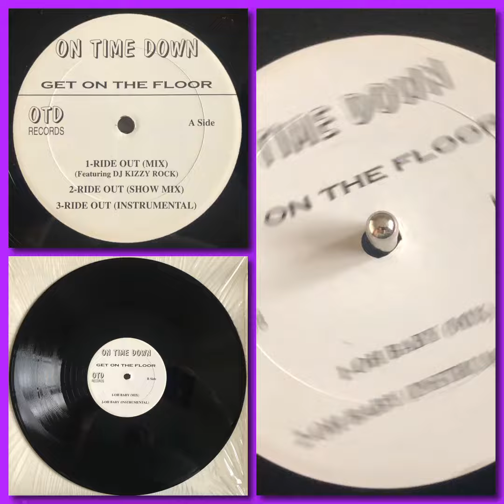One Time Down – Get On The Floor (1997 Unknown Alabama Electro Bass Rap * Inst. Version)